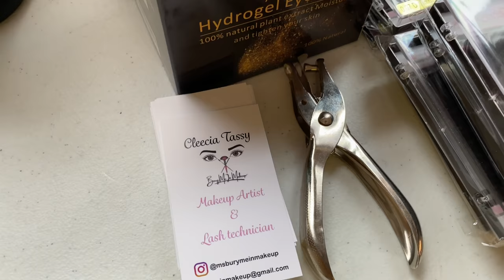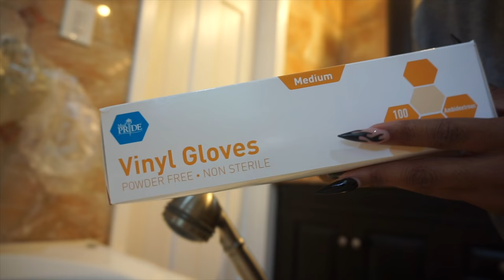STRIPPER MAINTENANCE ROUTINE PT. 2 | Ft: Unice Hair | Tiffany B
●▬▬▬▬▬▬▬▬▬♛UNice Hair♛ ▬▬▬▬▬▬▬▬▬  ●
Hair details:highlight 13*4 150% density straight wig 24inch

Hello my beautiful diamonds! Welcome back to another STRIPPER MAINTAINENCE & BEAUTY ROUTINE video. In todays video I will be sharing with you all my stripper beauty maintenance routine. II will be taking you with me to get my hair done, do my nails, body hair removal, eyelash extensions & even discuss how I feel about my weight gain and weight loss struggles.

HAIRSTYLIST: @TheMackBailey
NAIL TECH: @She.Nailed.That
EYELASHES: @MsBuryMeInMakeup